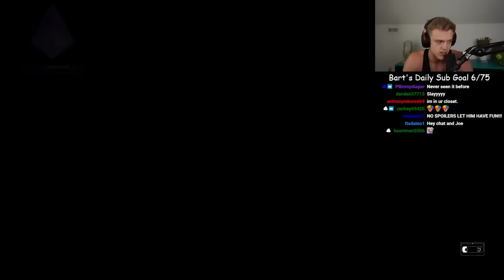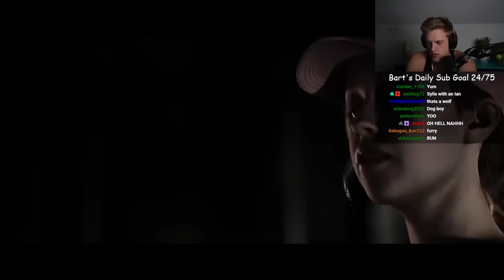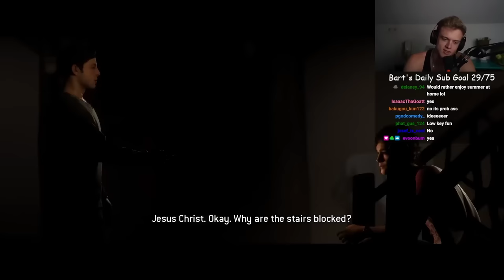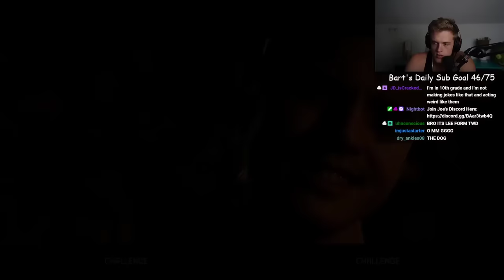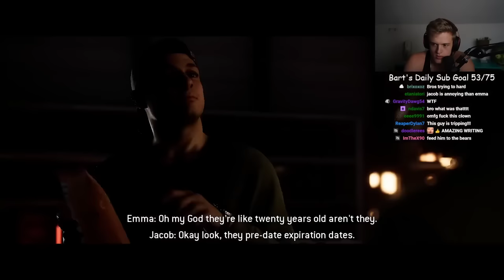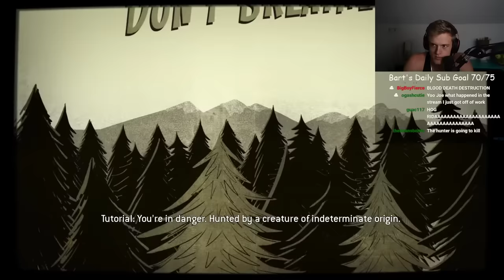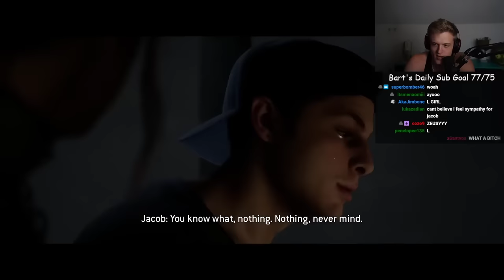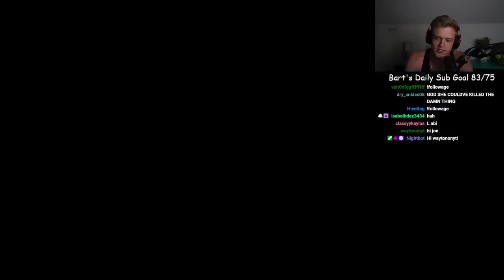Joe Bartolozzi | The Quarry #1 (REUPLOAD)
TIMESTAMPS:
00:00 Start
01:35 Begins The Quarry
3:08:42 Stream Outro
This stream was split into two, the next half will release tomorrow.